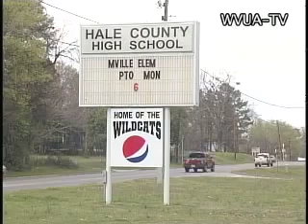Hale County PKG.mp4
Hale County PTA Meeting about closing Hale County High School